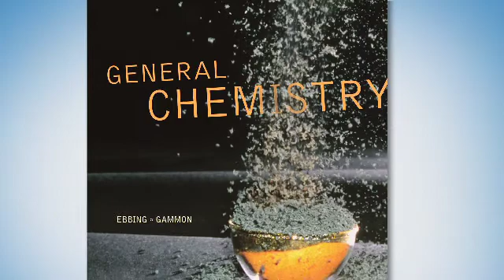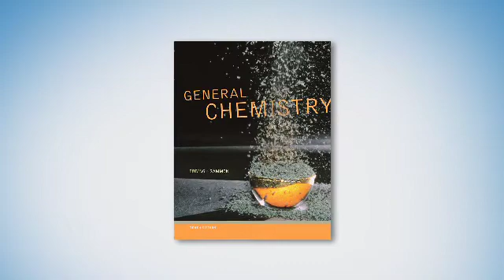Meet Dr. Steve Gammon, co-author General Chemistry from Cengage Learning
Dr. Steve Gammon, co-author of General Chemistry from Cengage Learning, talks about his background, including his interest in how people learn chemistry, and about writing his text.

Brooks/Cole, a part of Cengage Learning, draws on a 40-year tradition of striving for innovation and customer-focused publishing. Brooks/Cole specializes in mathematics and the physical sciences.